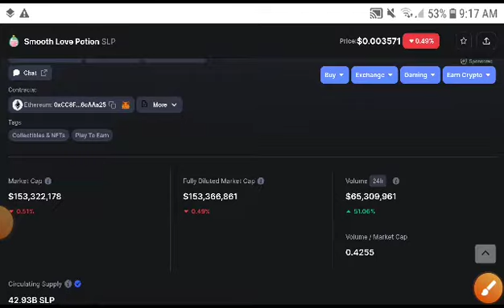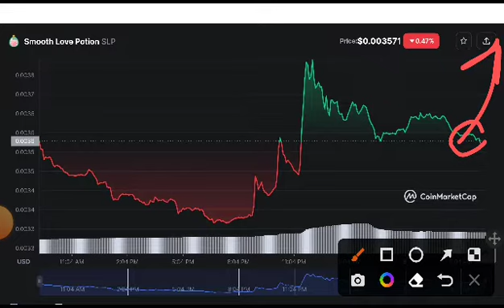SLP Huge Update! Smooth Love Potion Price Prediction! SLP News Today